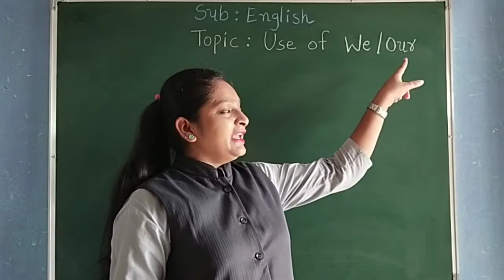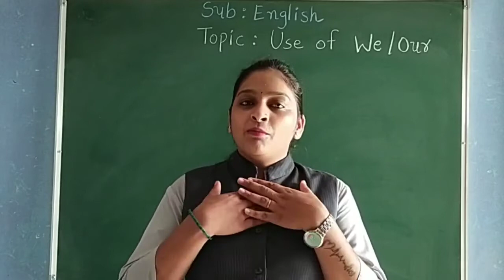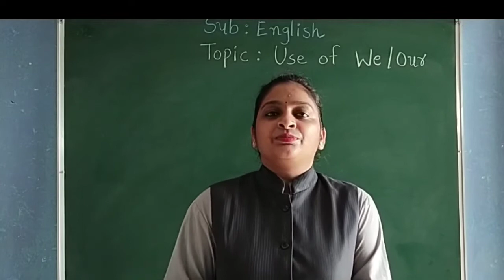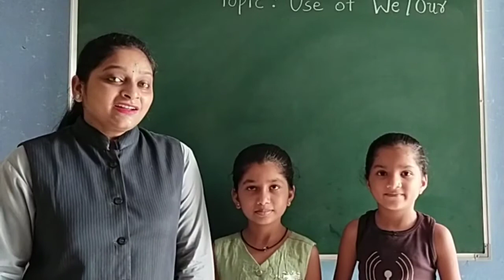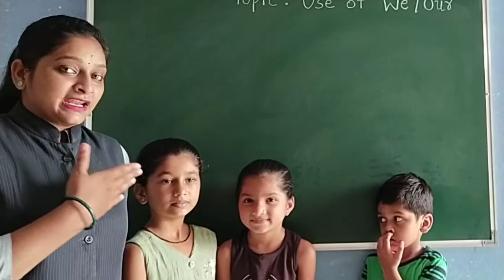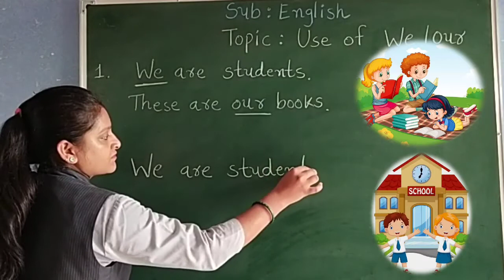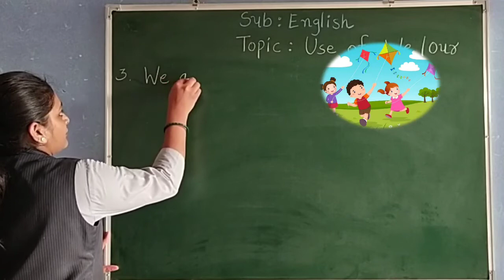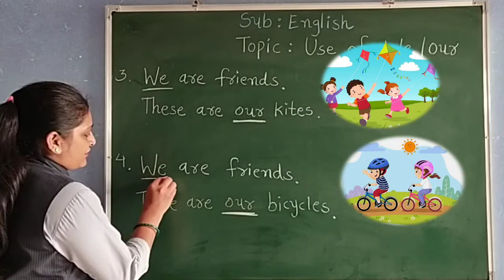GUJ MED STD 2 ENGLISH TOPIC USE OF WE OUR